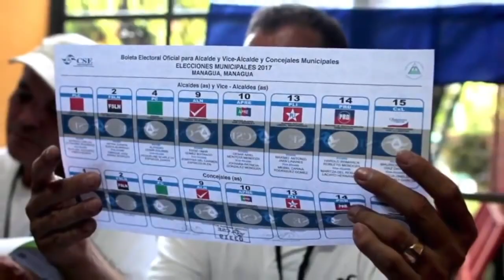Dolly Mora tras secuestro de Lesther Alemán y Max Jerez: No tenemos miedo, sino mucho más compromiso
Max Jérez se encontraba en una casa de seguridad junto a las también estudiantes universitarias Dolly Mora y Judith Belén, cuando fue secuestrado por la Policía.  Su madre Heydi Meza Torres relató la última llamada que hizo antes de ser capturado.
La Policía en su comunicado sobre las redadas denominó a los dirigentes estudiantiles como “cabecillas de toma y destrucción” de la Universidad Politécnica de Nicaragua (Upoli) y la Universidad Nacional Autónoma de Nicaragua UNAN-Managua, donde supuestamente “cometieron delitos de robo con intimidación, secuestros, lesiones graves, violaciones, extorsiones, destrucción y daños múltiples” durante lo que califican como “el fallido intento de golpe de Estado en el año 2018”.